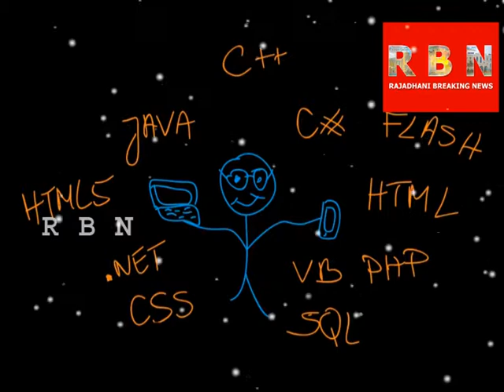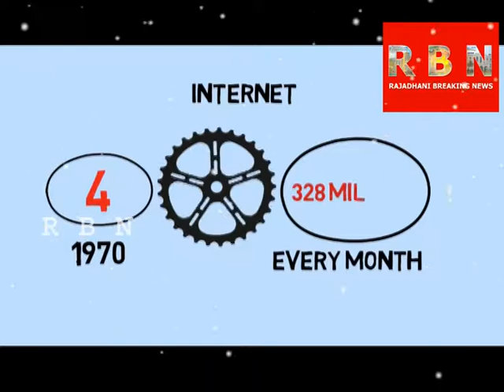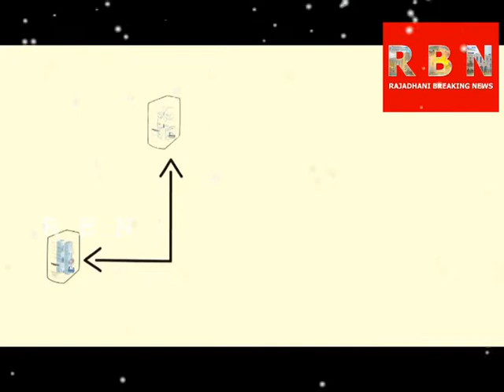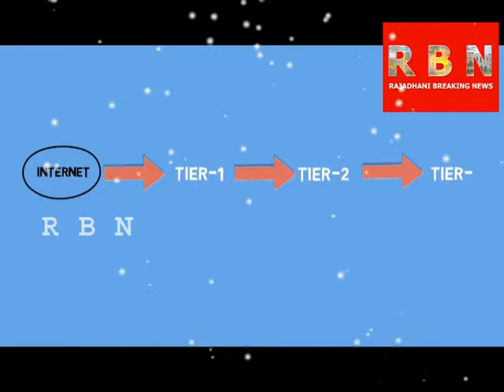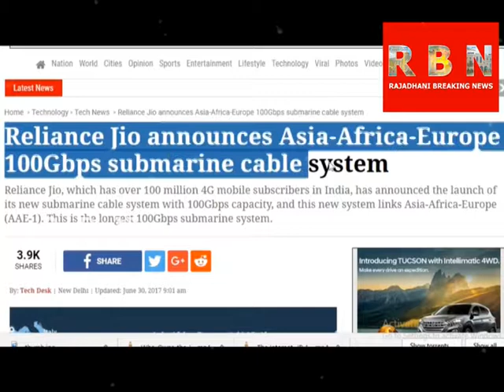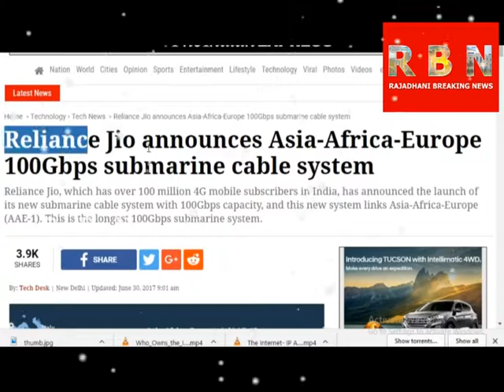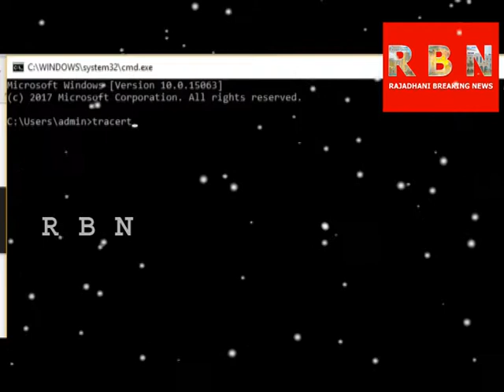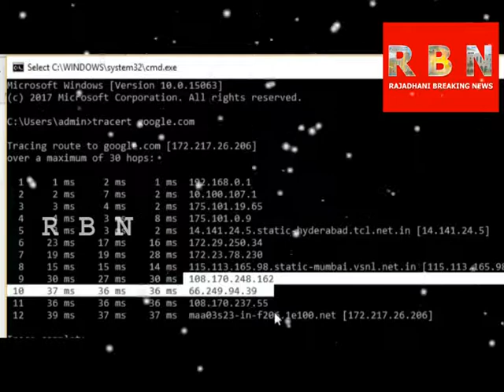WHAT IS INTERNET HOW IT WORKS WHO OWNS THE INTERNET IN TELUGU